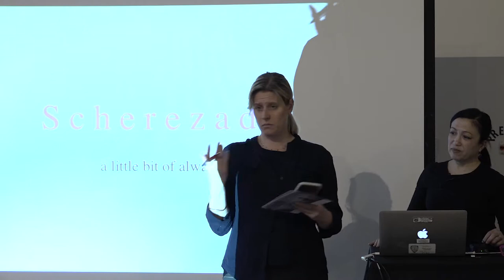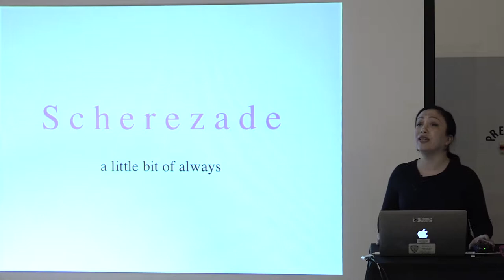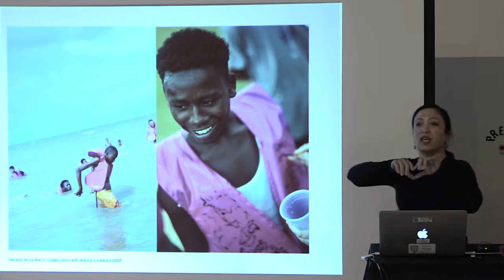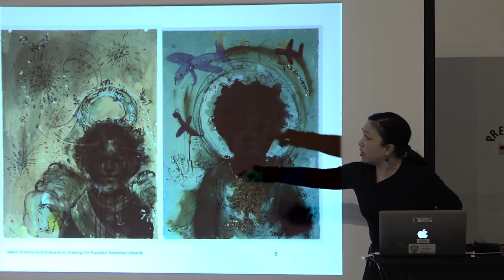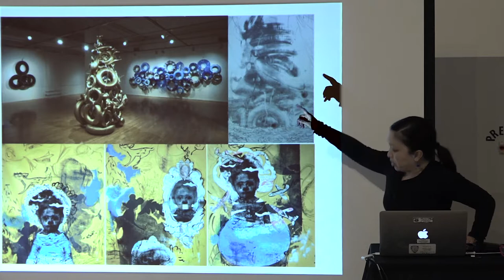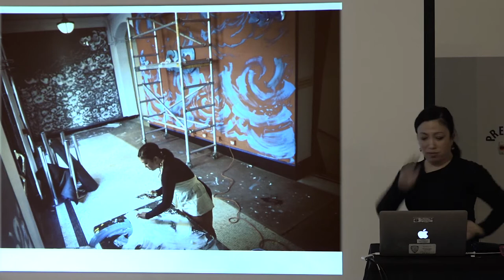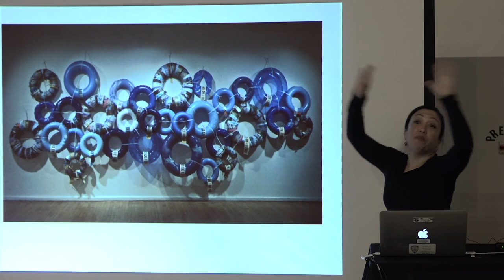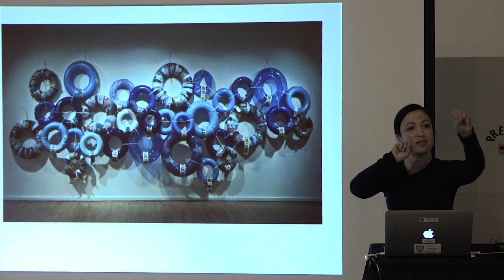Scherezade Garcia: The Lehman Art Department Visiting Artist Lecture Series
Scherezade Garcia is an interdisciplinary visual artist born in Santo Domingo, Dominican Republic and based in New York. In her work she addresses contemporary allegories of history and processes of colonization and politics, which frequently evoke memories of faraway home and the hopes and dreams that accompany planting roots in a new land. Garcia is a co-founder of the Dominican York ProyectoGráfica and she sits on the board of No Longer Empty. She has participated in the S-Files Biennial, the IV Caribbean Biennial, and the Havana Biennial, and her work is in the collections of the Smithsonian American Art Museum, El Museo del Barrio, and Museo de Arte Moderno de Santo Domingo.

The Lehman College Art Gallery
March 28, 2018
Introduction: Professor Dannielle Tegeder